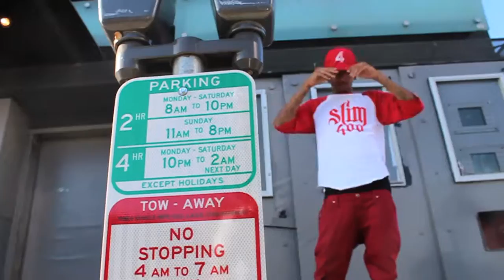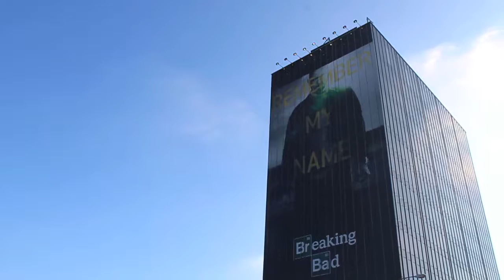Mayor Ft.Slim400-Tearin Up The Town (Official Music Video)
OCSnaps Presents "Tearin Up the Town" by Mayor Ft.Slim400
Produced by Steelkillinem